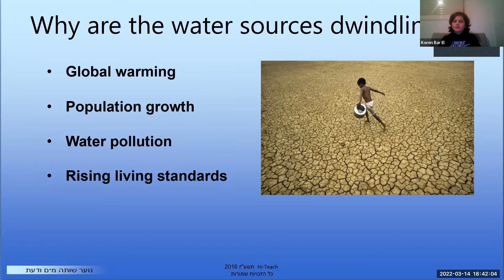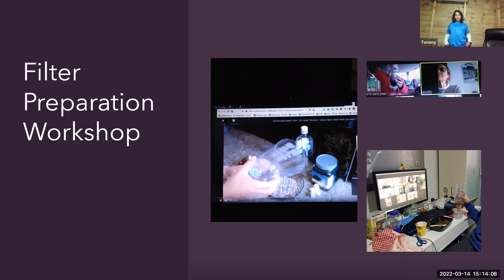RHAW 2022 Graduation event- Sirkis- Kfar Saba